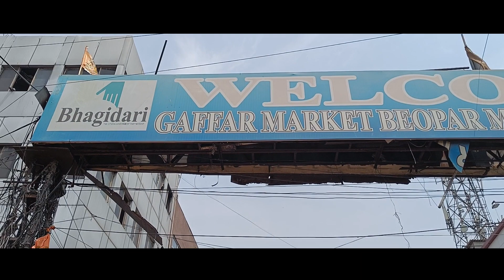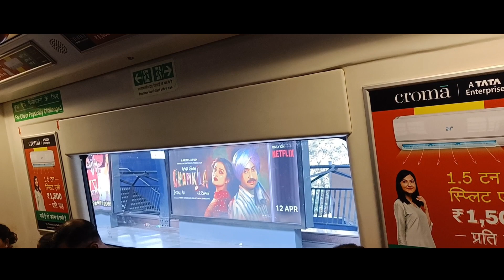ଦିଲ୍ଲୀରେ ଚତୁର୍ଥ ଦିନ 🥰 || Four Day In Delhi 😳 || Somanath Sahoo || Vlog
ଦିଲ୍ଲୀରେ ଚତୁର୍ଥ ଦିନ 🥰

Tuma Bhaiku Follow Kariba :-

Somanath Sahoo
From - Cuttack, Odisha (india)

Yours Queries :-
Delhi
Delhi travel
Delhi news
Delhi safari
Delhi Lotus temple
lotus temple delhi
lal kila
kutabminar
india gate
delhi weather
Delhi metro
delhi chor bazaar
sarojini market
delhi gb road
delgirl
delhi safari full movie
delhi vlog